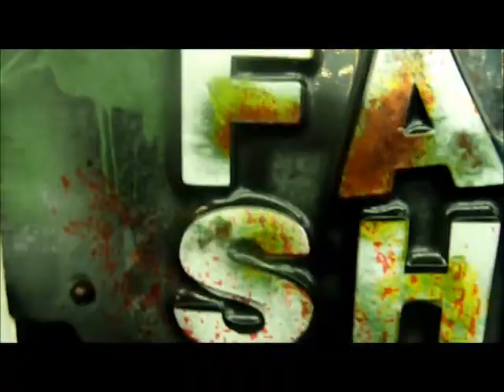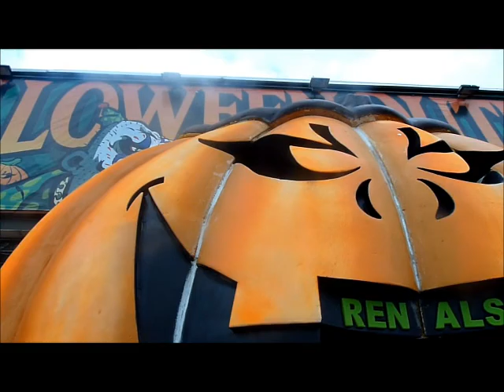SWEET TOOTH The fallen clone./cory @ tanzell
Flex n bk..look for more @Facebook cory.dance